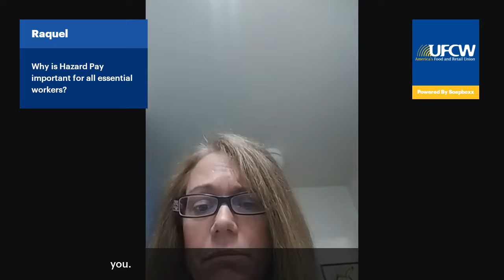Raquel on why hazard pay is important for all essential workers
Raquel speaks out on why Hazard Pay is important for all essential workers.  Share your story